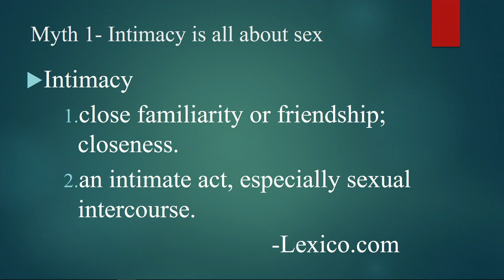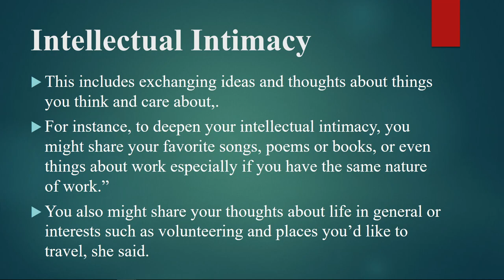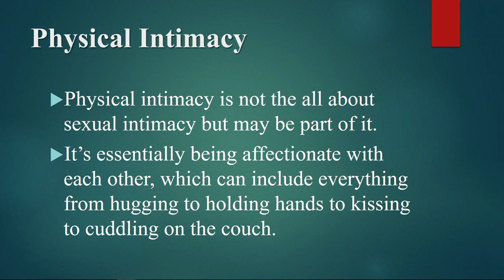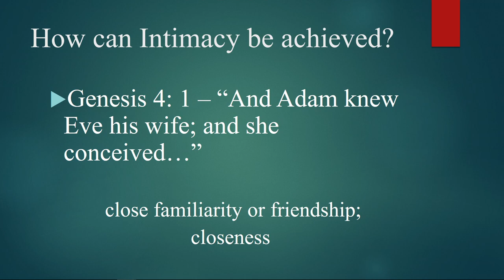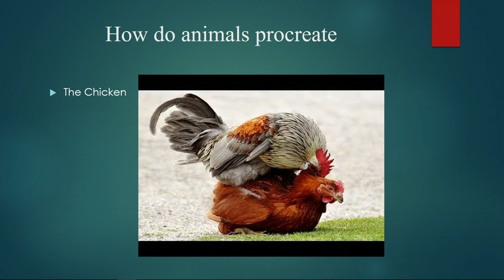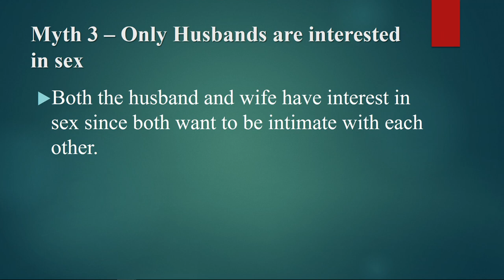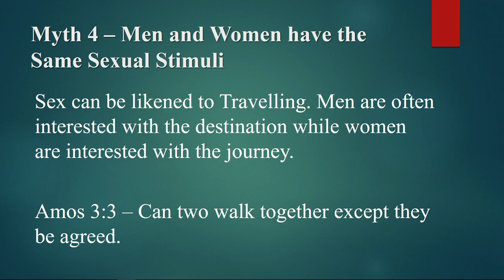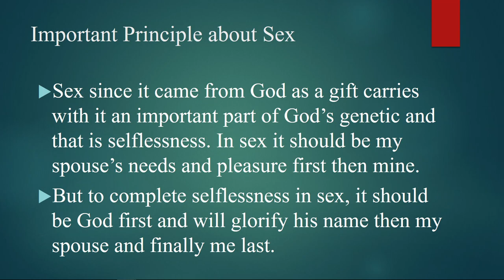Intimacy - Pastor Rex Mangiliman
AUP Workers Socio-Spiritual Retreat
January 3-4, 2020 University Gymnasium